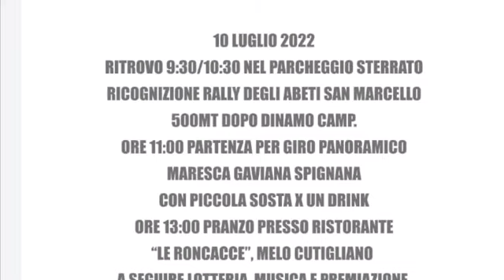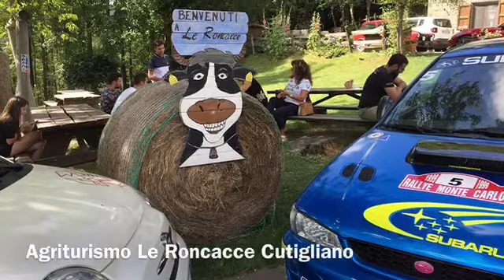Raduno (Cutigliano con il Leo)10/07/2022